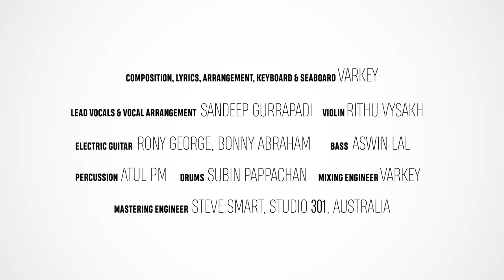MOODY DAYS | VARKEY & FRIENDS FT. SANDEEP | OFFICIAL VIDEO BY JAY J'DAN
AUDIO CREDITS:
Composition, Lyrics, Arrangement, Keyboards and Seaboard - Varkey
Lead vocals & Vocal arrangement - Sandeep Gurrapadi
Violin - Rithu Vysakh
Electric guitar - Rony George, Bonny Abraham
Bass - Aswin lal
Percussion - Atul PM
Drums - Subin Pappachan
Mixing Engineer - Varkey
Mixing supervision & pre-master - Sujith Sreedhar, 2 Bq Studios
Single version mastering engineer - Steve Smart, Studio 301, Australia
Special thanks: A Varghese, Santhi V, Geethu V, Ajay V, Job Kurian, Sayanora Philip, Syamaprakash M. S,  Goutham Soorya, Vishnu MN, Soundtech Media Academy, Darshan Kawatra, KK Internationals

VIDEO CREDITS:
Concept and Direction: Jay J'dan
Production: Silent Panda Pictures with Golden Media Times & Varkey's Station
Cast: Madani Lemaizi, Georgia Allison, Ayla Itxaso
Cinematography: Daryl Irvine & Binod K C
Make up: Amelia Eagland
Creative Director: Netra Pandey
Editing and Colouring: Visvesh Vason
Costumes: Poornima Jay
Poster Design: Tony Joe Veyccan
First Cut: Christy Sebastian
Studios: Uptake Studios, Varkey's Station & Focus Ring Studios.